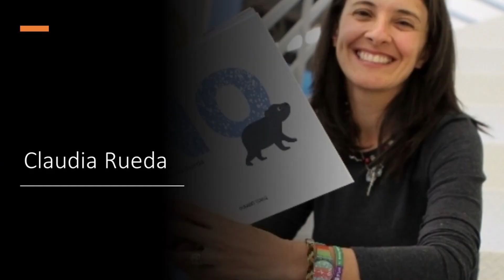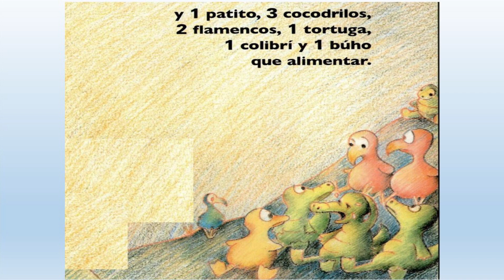¡Vaya apetito tiene el zorrito! E- Motívate con la lectura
¡Vaya apetito tiene el zorrito! Claudia Rueda
Lectura en voz alta y compartida
Estrategia E- Motívate con la lectura
CDA 007 Barranquilla
Programa Todos a Aprender
Lectoras:
Juliana Andrea Visbal Acuña, Karely Sofía Serrano Polo, María Camila Pallares Rubio, Nadya Isabel Pizarro Márquez, Valery Avendaño
Docente Ana Del Castillo IED Marie Poussepin